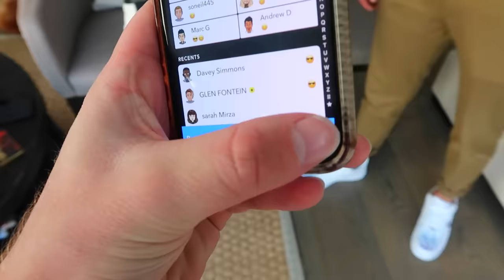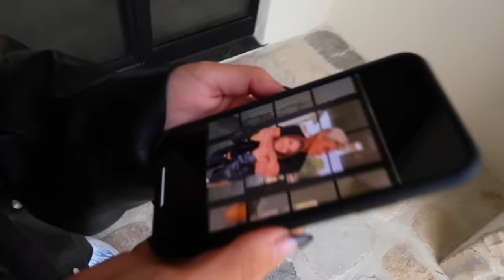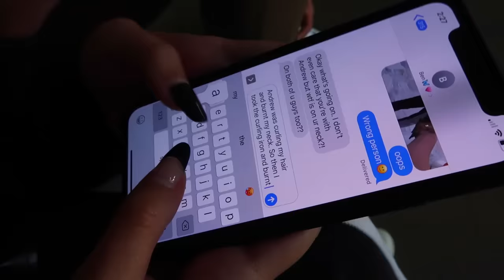HICKEY PRANK ON CRUSH!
This was so crazy! I did not expect these reactions. Thanks to everyone especially Ben for being a good sport.